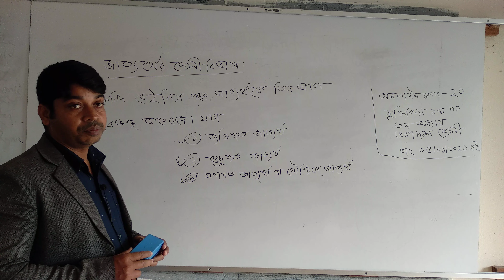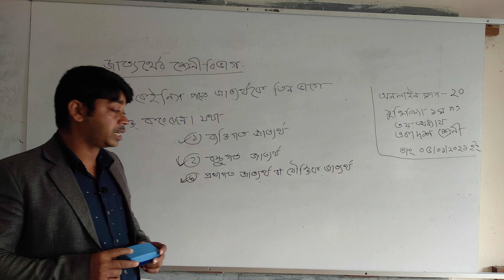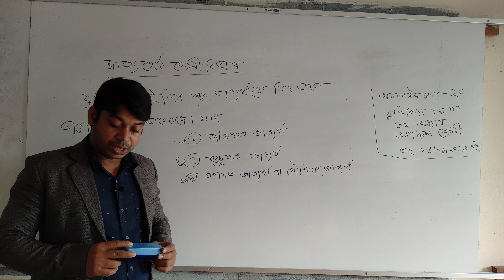অনলাইন ক্লাস-২০, যুক্তিবিদ্যা ১ম পত্র, ৩য় অধ্যায়, একাদশ শ্রেনী, তাং:০৫/০১/২০২১ইং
রাসেদুজ্জামান রাসেল
প্রভাষক, যুক্তিবিদ্যা
সরকারি শামসুর রহমান কলেজ
গোসাইরহাট , শরীয়তপুর।